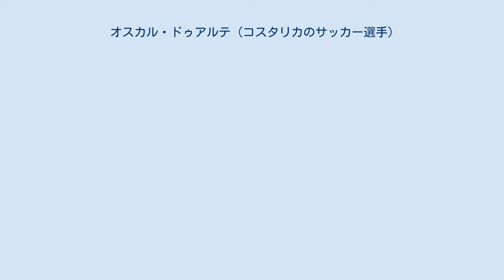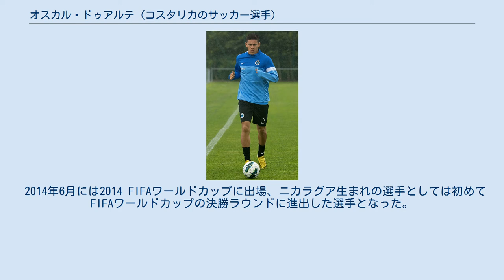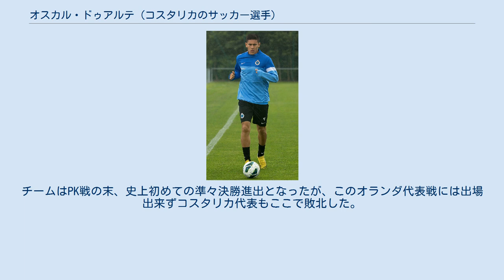オスカル・ドゥアルテ (コスタリカのサッカー選手)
デポルティーボ・サプリサの選手
オスカル・ドゥアルテ（スペイン語: Óscar Esaú Duarte Gaitán、1989年6月3日 - ）は、ニカラグア出身のコスタリカ人サッカー選手。
コスタリカ代表。
 オスカー・ドゥアルテやオスカル・デュアルテと表記されることもある。
 ニカラグアで生まれ、コスタリカのデポルティーボ・サプリサで選手となった。
プンタレナスFCへのレンタル移籍も経て、デポルティーボ・サプリサで52試合に出場し、2013年にジュピラー・プロ・リーグのクラブ・ブルッヘに加入。
2016年にRCDエスパニョールに移籍した。
 2019年8月1日、レバンテUDにフリー移籍で加入し、2021年6月までの契約を締結した。
2020年12月29日、レアル・ベティスとのリーグ戦にて移籍後初ゴールを挙げ、4-3での勝利に貢献した。
 2010年11月17日のジャマイカ代表戦で代表初出場、その後、コパ・セントロアメリカーナ2011にも出場したが、決勝戦でホンジュラス代表に敗れ、タイトル獲得とはならなかった。
 2014年6月には2014 FIFAワールドカップに出場、ニカラグア生まれの選手としては初めてFIFAワールドカップの決勝ラウンドに進出した選手となった。
グループリーグ第1戦ではウルグアイ代表と対戦し3-1で勝利、彼はこの試合で代表初得点をあげた。
第2試合のイタリア代表戦にも出場、ジャンカルロ・ゴンサレス、ミチャエル・ウマーニャとの連携した守備で1-0の勝利を掴み決勝ラウンド進出となった。
コスタリカはイングランド代表相手にスコアレスドロー、グループステージを無敗で突破した。
6月29日のギリシャ代表戦で2枚目のイエローカードを提示され、次戦出場停止となった。
チームはPK戦の末、史上初めての準々決勝進出となったが、このオランダ代表戦には出場出来ずコスタリカ代表もここで敗北した。